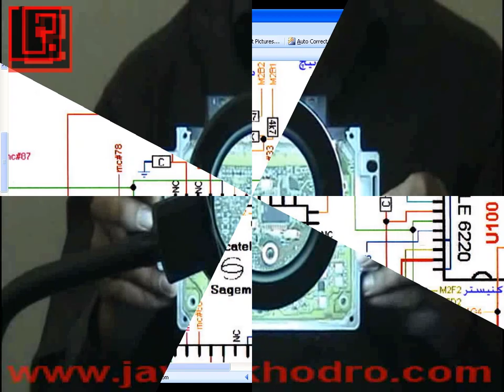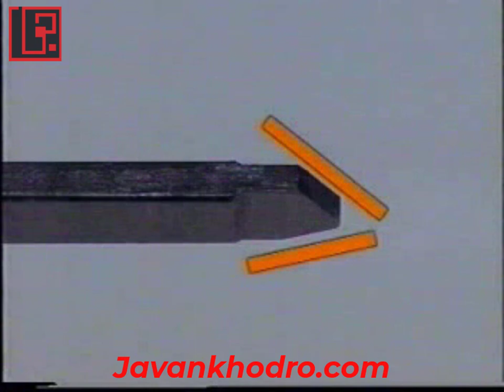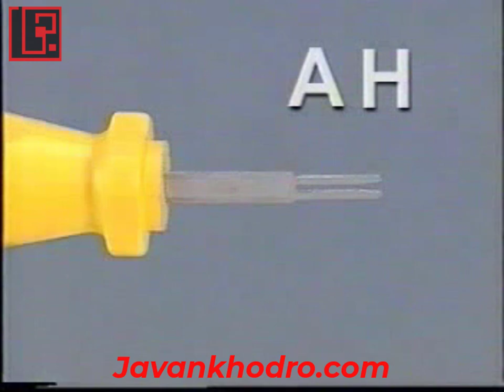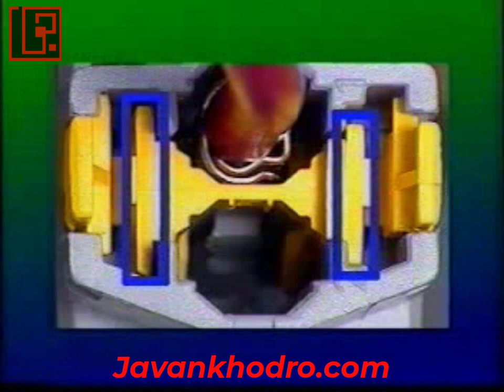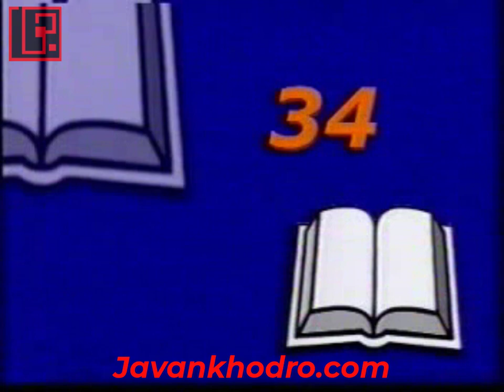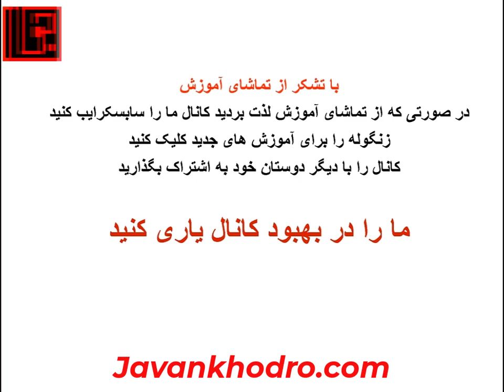آموزش برق خودرو قسمت 68 آشنایی با اتصالات 206 بخش 1